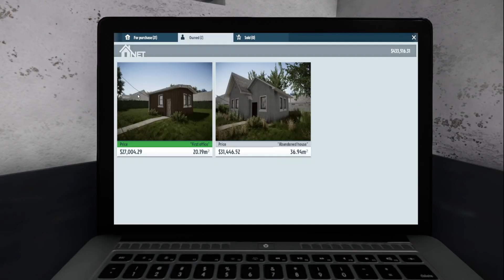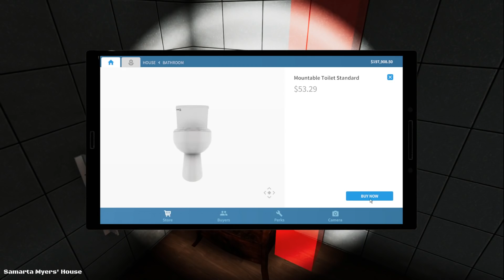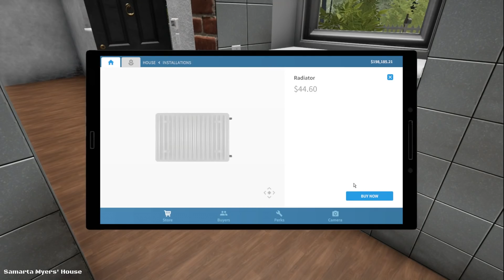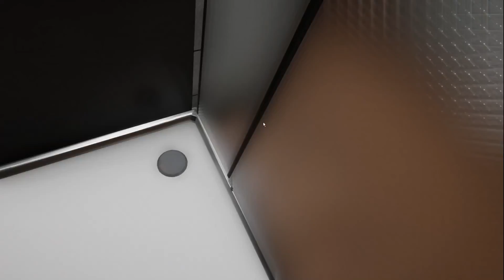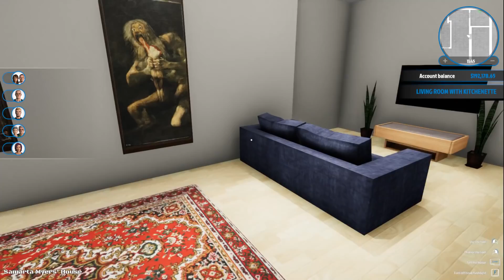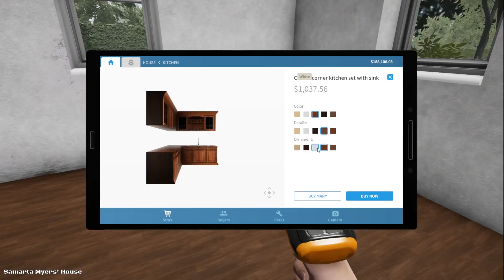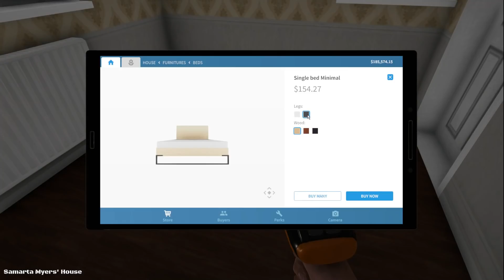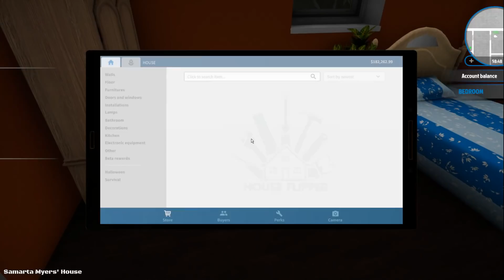Buying Michael Myers Possessed Haunted House & Making $200,000 Profit! - House Flipper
Welcome back to House Flipper! Today we're checking out the Halloween update which unlocks a brand new house with some unwelcome residents.